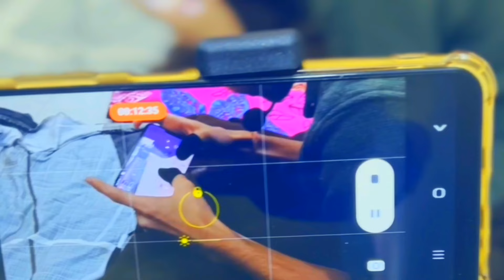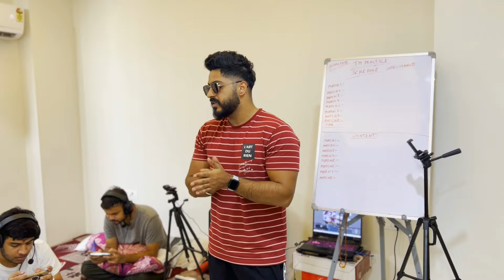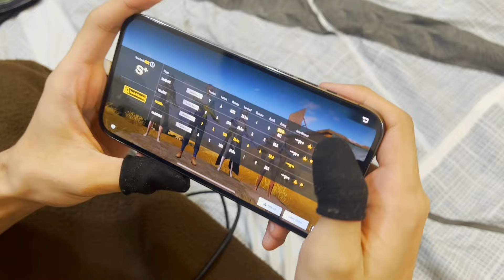MAVI Heading Where!? | @S8ULSID THE REAL MVP! 🤣 | BGMS VLOG 4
Hey guys! Hope you liked this video!!

Many more coming soon,